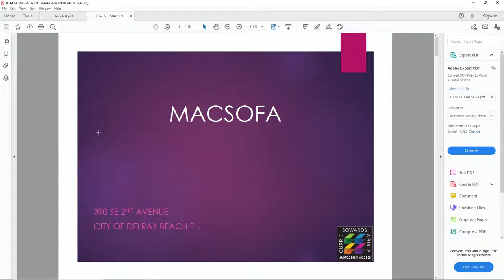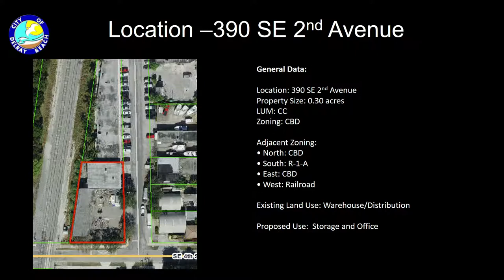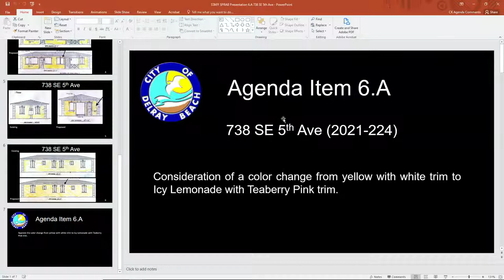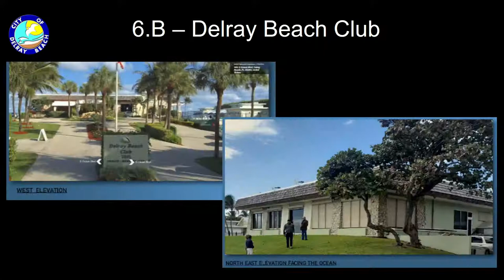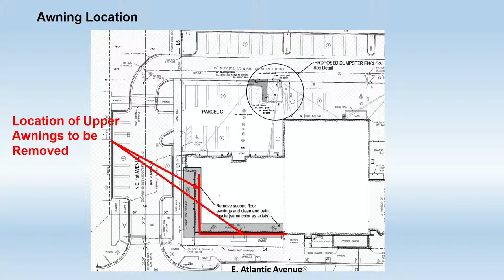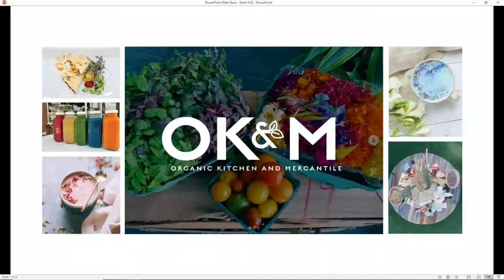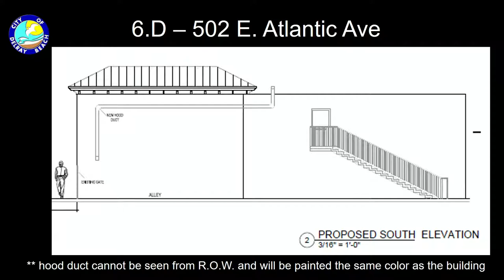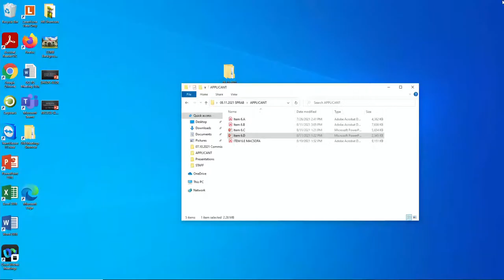SPRAB Meeting: 8-11-2021 5:01 PM